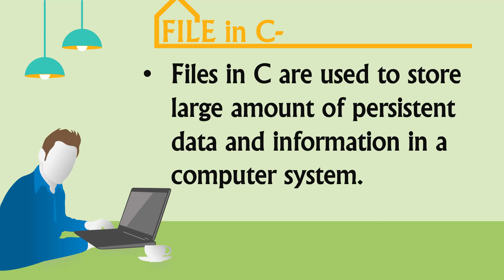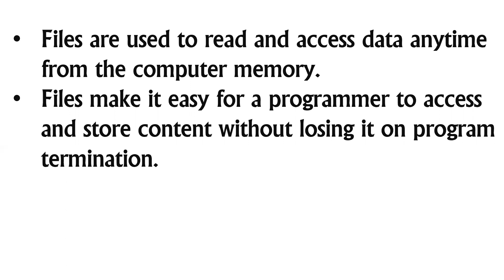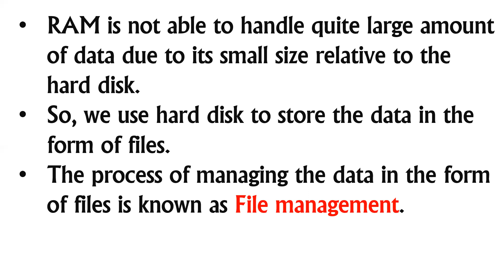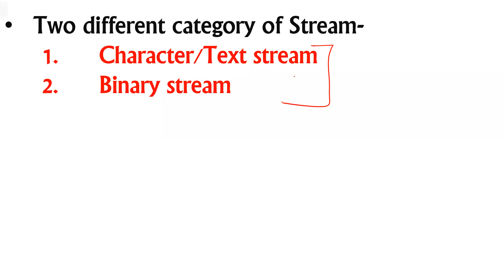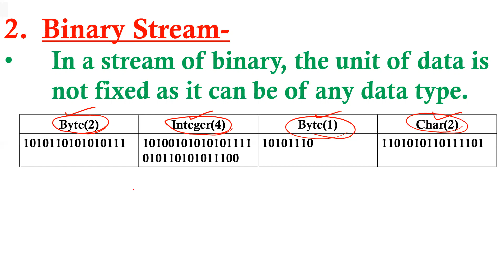PROGRAMMING USING C CLASS-109 (File & Stream)